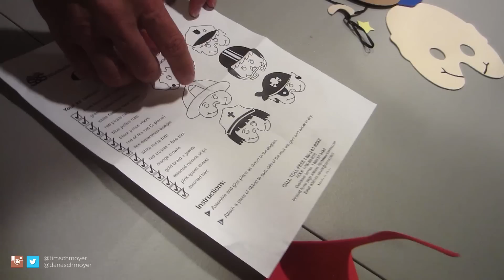Our Baby Nurse!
Grandma and Grandpa flew in to visit us for a few days and meet their new grandson! Grandpa brought some crafts with him, like some masks for the kids to wear. Halle became our family nurse. :)